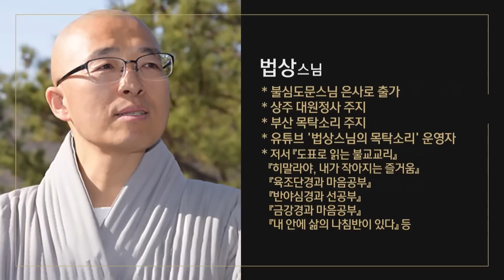헬로붓다tv 현장 생중계 중 법상스님의 선어록과 마음공부 드뎌 업로드 | 법상스님의 선어록과 마음공부 1회(1-1) | 행복 인생 명상 상담 깨달음 이야기 말씀 추천 일상 법문